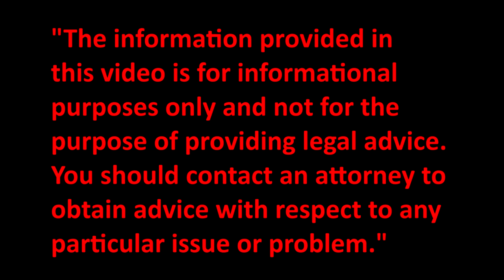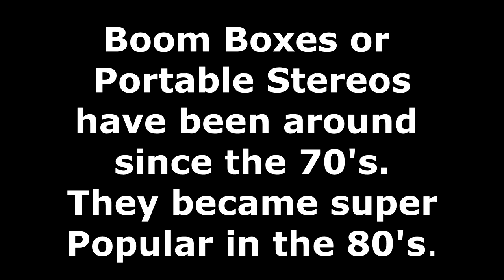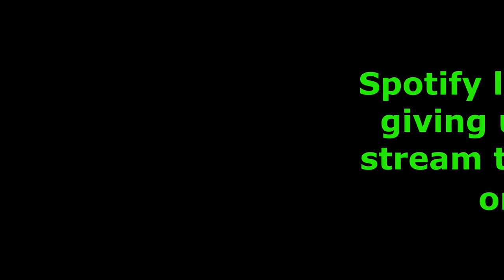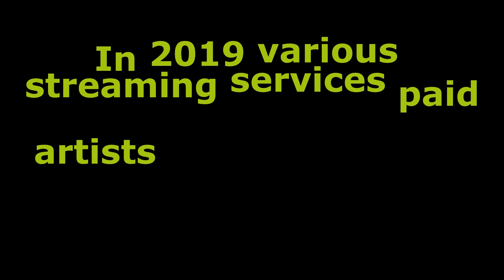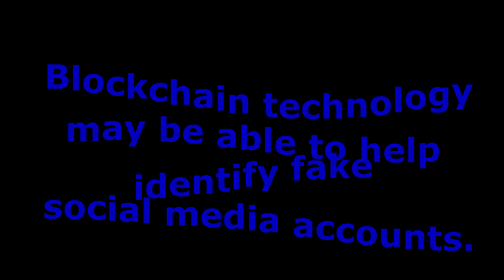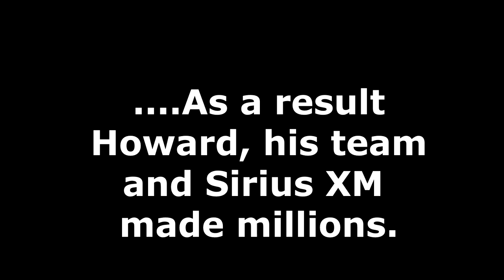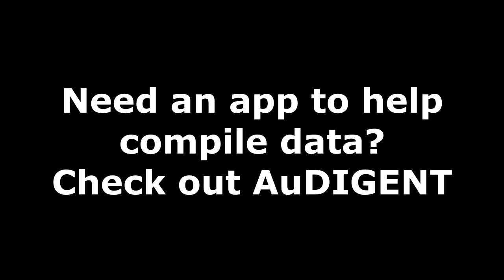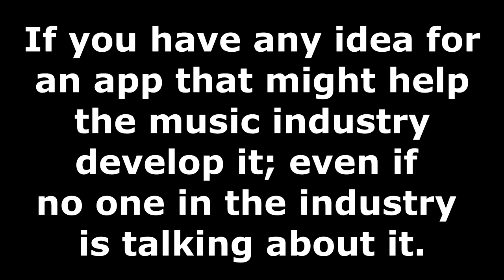Cassandra Spangler music and tech 2 2020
In this conversation, Cassandra Spangler, Esq. and I discuss how technology has merged with, helped and even shaped the music industry over the past 40 years.